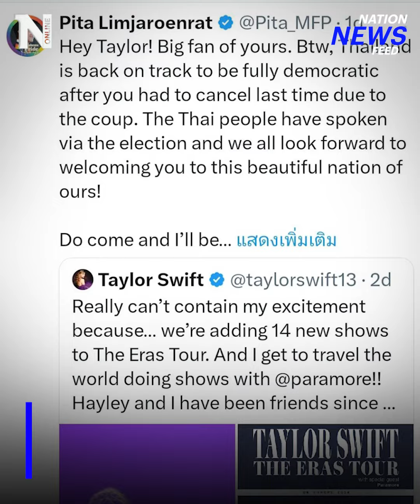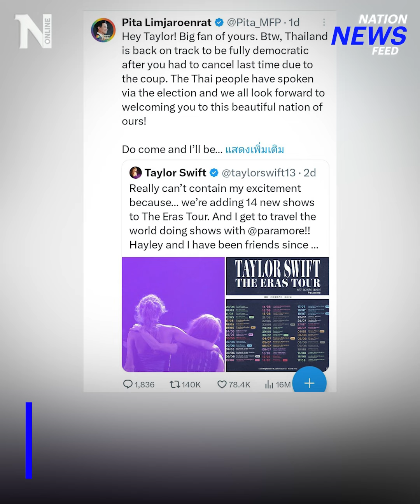แค่ชวนสวิฟตี้ มีเรื่องเฉย | NationNewsFeed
“พิธา” แจงดราม่า เชิญชวนศิลปิน “เทย์เลอร์ สวิฟต์” มาจัดคอนเสิร์ตที่ประเทศไทย ที่กำลังเป็นที่จับตามองจากต่างชาติ และถูกโจมตีจากคนที่ไม่เห็นด้วย มองว่าเป็นตรรกะที่ทำให้ดูงี่เง่า?  เป็นแนวคิดของเด็กที่ไม่โต ?

Line : @nationonline